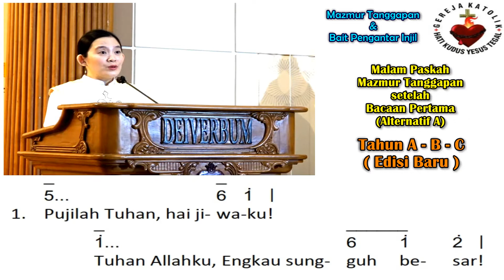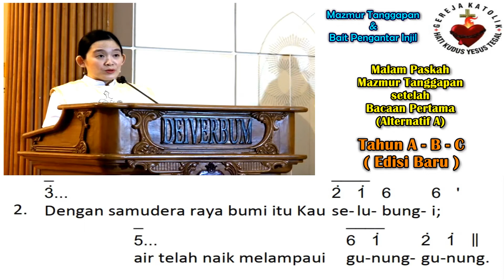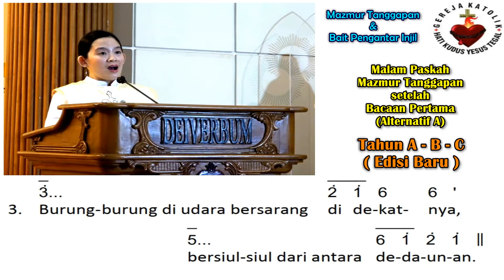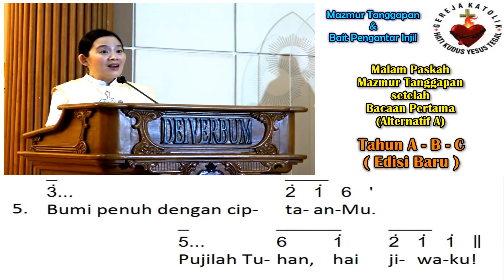Mazmur Tanggapan & BPI (Baru) | Malam Paskah - Bacaan Pertama (Alternatif A) (A B C) | 30 Maret 2024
Malam Paskah Mazmur Tanggapan Bacaan Pertama (Alternatif A) - Tahun Liturgi A B C

Refrain Mazmur : 023
Halaman : 57-58
Pengarang Lagu Mazmur : Onggo Lukito

Pilihan Nada Dasar Mazmur : G

Pemazmur : Pricillia Dian Anggraeni Widiastuti
Organis : Vincentius Tegar